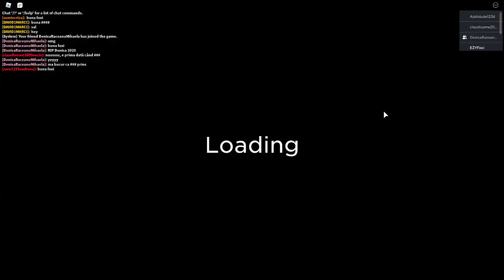MA TRANSFORM IN PAIANJENUL FARA FATA *Mananc Tot*